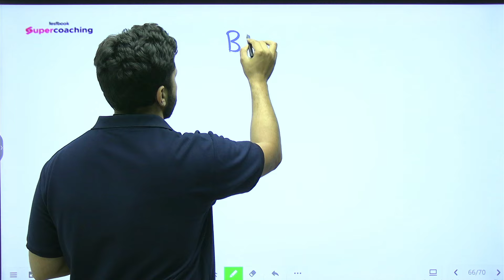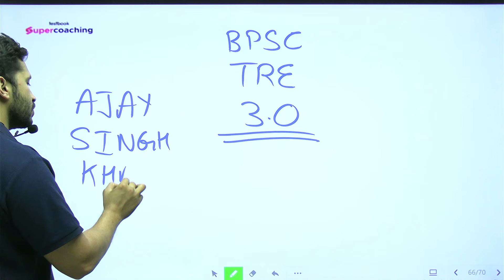BPSC TRE 3.0 नहीं होगी परीक्षा ❌❌ BPSC TRE 3.0 LATEST UPDATE & NEWS | AJAY SIR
BPSC TRE 3.0 नहीं होगी परीक्षा ❌❌ BPSC TRE 3.0 LATEST UPDATE & NEWS | AJAY SIR. Check out the latest update & news on Bihar shikshak bharti tre 3.0 in this video by ajay sir.